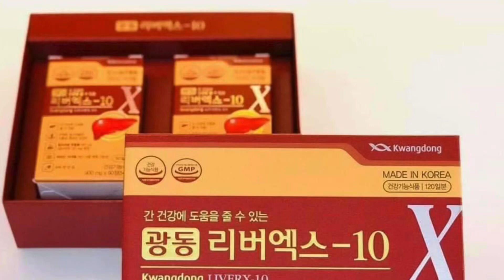Bổ gan KwangDong Hàn Quốc | Diệp Nhung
🔝𝐁ổ 𝐆𝐚𝐧 𝐊𝐰𝐚𝐧𝐠𝐝𝐨𝐧𝐠
❈𝐓ă𝐧𝐠 𝐜ườ𝐧𝐠 𝐜𝐡ứ𝐜 𝐧ă𝐧𝐠 𝐠𝐚𝐧
✾𝐁ả𝐨 𝐯ệ 𝐠𝐚𝐧, 𝐡ạ 𝐦𝐞𝐧 𝐠𝐚𝐧
✾𝐏𝐡ụ𝐜 𝐡ồ𝐢 𝐜𝐡ứ𝐜 𝐧ă𝐧𝐠 𝐠𝐚𝐧 𝐡ư 𝐭ổ𝐧.

✈made in Korea - Kwangdong

Gan- bộ phận quan trọng bậc nhất trong cơ thể nhưng lại ít đc quan tâm chăm sóc, vì gan ko có dây thần kinh, ko cảm nhận đc đau, tổn thương gan. Khi Gan kêu cứu là bệnh tình đã rất nặng rồi.
➡đùng chủ quan các anh, chị nhé!

➡Dù có 1 lá gan khoẻ mạnh thì 1 năm vẫn nên uống thải độc gan - bổ gan một (hai lần) trong 1 năm♥️

▶️Chức năng GAN suy giảm, nóng trong người, mụn mọc
▪Viên bổ gan Kwangdong làm mát, giải độc, thanh lọc gan, phục hồi tế bào gan.

 ▪Các anh hay phải đi nhậu nhẹt, tiếp khách chắc chắn sẽ rất cần đến sản phẩm này. Trước hoặc sau khi nhậu uống 1v bổ gan sẽ giúp cơ thể hạn chế tác động xấu của rượu bia.

▪Với các chị, các mẹ muốn làm mát, giải độc cơ thể, thanh lọc Gan để có một làn da khỏe khoắn, tươi tắn hơn thì cũng nên

 ➡ Viên uống bổ gan Kwangdong tăng cường hệ thống miễn dịch, giúp chống lại quá trình oxi hóa, bảo vệ và phục hồi tế bào Gan.
➡Tăng cường chức năng khử độc gan, phục hồi lại những thiệt hại của tế bào gan trong viêm gan mãn tính.

➡Hỗ trợ tích cực cho bệnh xơ gan, chai gan và ung thư gan, sử dụng lâu dài sẽ giúp sức khỏe cải thiện, da dẻ sáng đẹp, khoẻ mạnh.

💡 Đối tượng nên dùng:

➡️ Người Thường xuyên hay phải tiếp khách, Uống rượu bia nhiều.
➡️ Người chức năng gan kém, viêm gan.
▪Hộp 120 viên.
▪ ngày dùng 2 lần, mỗi lần 1 viên sau ăn 30p'